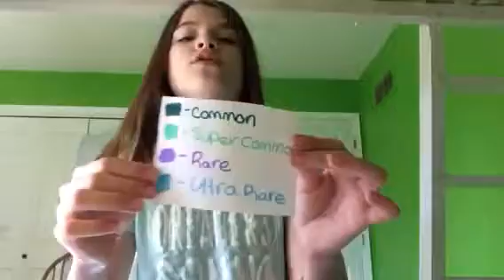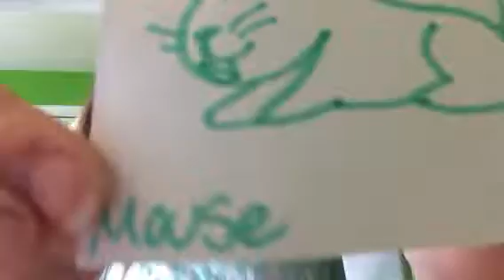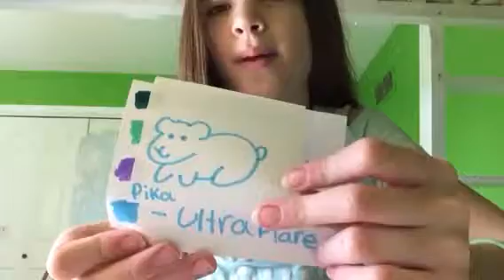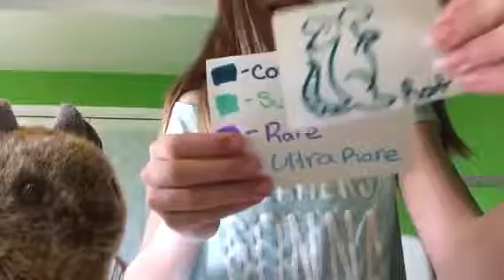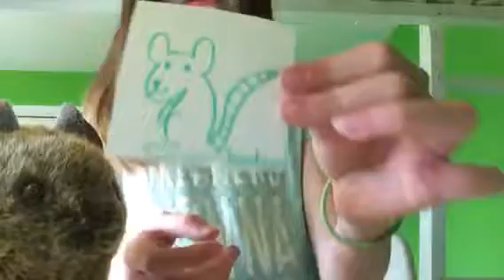RODENT RAMPAGE POP PACKS!!!!